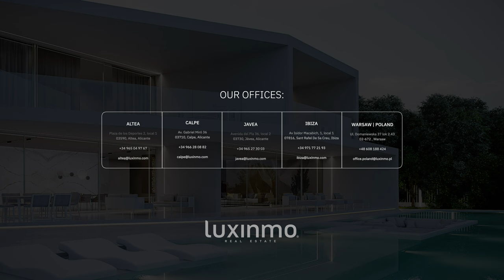Villa de lujo con vistas al mar en Cumbre del Sol, Benitachell - Luxinmo Real Estate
Os presentamos una lujosa y moderna casa unifamiliar, recientemente reformada y diseñada para ofrecer la mejor experiencia de vida. Esta impresionante propiedad está a la venta en la encantadora zona de Benitachell, con impresionantes vistas al mar.

La casa cuenta con una generosa 250m2 de espacio habitable útil, una superficie construida de 260m2, y está situado en una amplia parcela de 960m2. La propiedad consta de 4 dormitorios bien equipados y 4 baños contemporáneos, proporcionando un amplio espacio para la familia y los invitados.

Esta excepcional casa está equipada con una serie de características de alta calidad y comodidades diseñadas para mejorar su experiencia de vida. Disfrute del aire fresco y de las pintorescas vistas desde la terraza y el balcón, mientras que el trastero ofrece un amplio espacio para mantener sus pertenencias organizadas. La elegante cocina americana, totalmente equipada, linda con un práctico lavadero, facilitando las tareas domésticas diarias.

La propiedad también cuenta con un jardín privado, ideal para relajarse o entretener a sus invitados al aire libre. Manténgase cómodo durante todo el año gracias a los sistemas centrales de aire acondicionado, calefacción y suelo radiante. Además, la casa incluye armarios empotrados, domótica de última generación y paneles solares de bajo consumo. Para su ocio y relajación, le espera una piscina privada. La seguridad está garantizada con un sistema de alarma, vigilancia 24 horas, puerta blindada, persianas eléctricas y doble acristalamiento, brindando total tranquilidad.

PLANTA PRINCIPAL
00:00 Intro y terraza con piscina
00:12 Living room con cocina americana
00:29 Piscina infinity

PRIMERA PLANTA
01:06 Habitación 1 con baño en-suite
01:21 Habitación 2
01:45 Baño
01:57 Habitación 3
02:10 Entrada con parking

PLANTA BAJA-SÓTANO
02:26 Baño inferior

02:50 Resumen

🏠 CARACTERÍSTICAS DE LA PROPIEDAD

Zona: Cumbre del Sol
Ciudad: El Poble Nou de Benitachell
Referencia: 6885
Tamaño construido: 260 m2
Dormitorios: 4
Baños: 4
Parcela: 960 m2